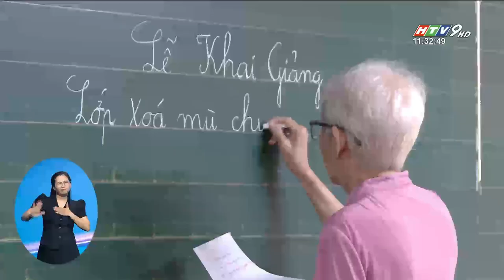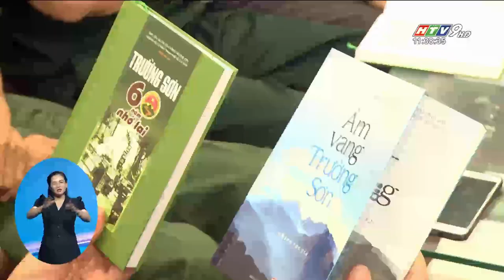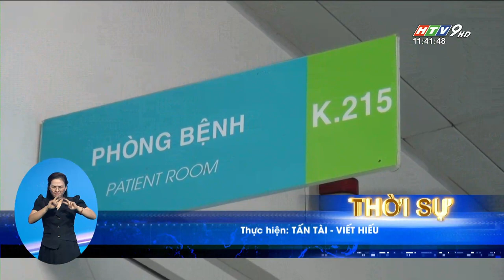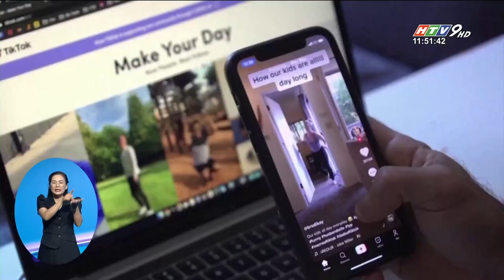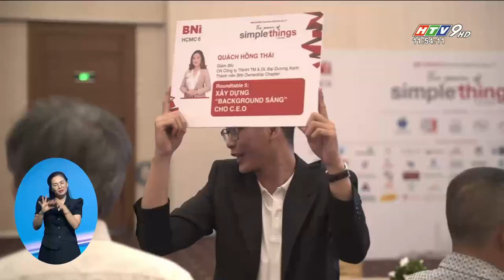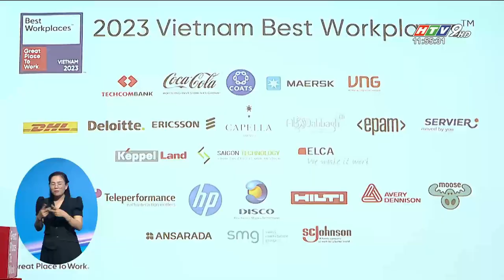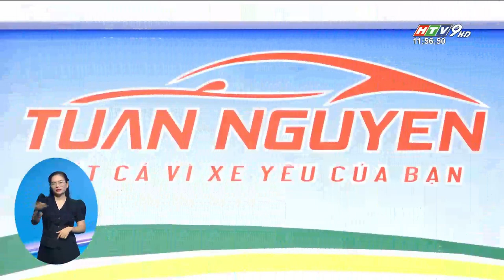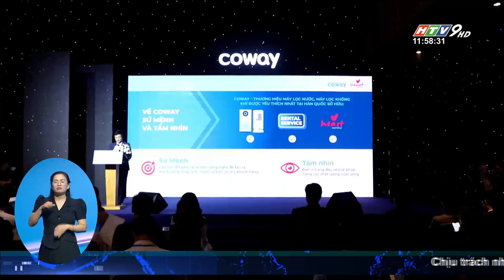Bản tin trưa 19/05/2023 | THÀNH PHỐ THỦ ĐỨC PHÁT ĐỘNG TẾT TRỒNG CÂY | HTV Tin Tức